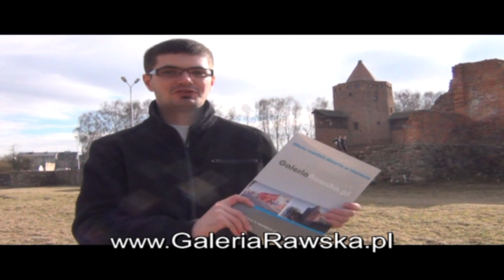Procesja Wielkanocna w Rawie Mazowieckiej (KochamRawe.pl)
Na można oglądać Groby Pańskie ze wszystkich rawskich kościołów. Zapraszamy do zobaczenia fragmentu procesji w Dużym Kościele.